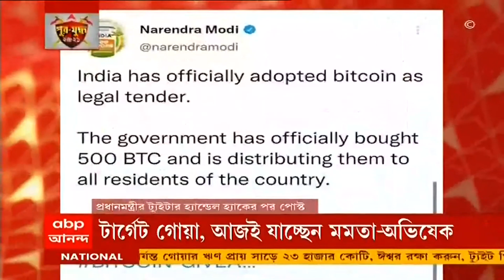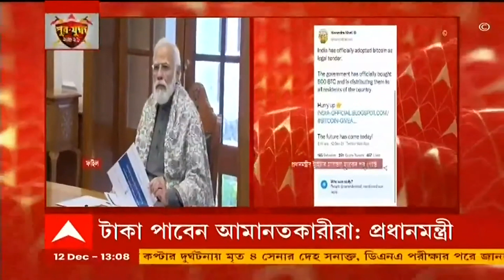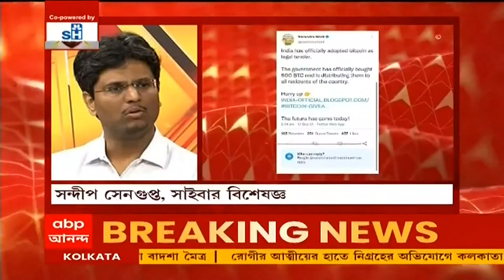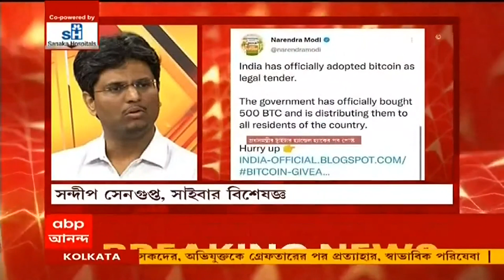TMC in Goa: 'পশ্চিমবঙ্গে ৫০০, গোয়ায় ৫০০০ কেন?', গৃহলক্ষ্মী প্রকল্প প্রসঙ্গে সুজন। Bangla News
গোয়ার গৃহলক্ষ্মী প্রকল্পের প্রসঙ্গে সিপিএম (CPIM) নেতা সুজন চক্রবর্তী (Sujan Chakraborty) বলেন,'গোয়ায় গৃহলক্ষ্মী প্রকল্পে মহিলাদের ৫০০০ টাকা দেবে বলেছে বাংলার তৃণমূল কংগ্রেস (TMC)। এটাতে পি চিদাম্বরম কটাক্ষ করেছেন। উনি বুঝতে পারছেন, এটা শুধু ভোটের জন্য বেঠিক কথা বলছে তৃণমূল। স্রেফ ফেরববাজি। গতকালই আমি বলেছিলাম, এই ফেরেববাজি ধরা পড়ে যাবে। পশ্চিমবঙ্গে ৫০০, গোয়ায় ৫০০০ কেন?'